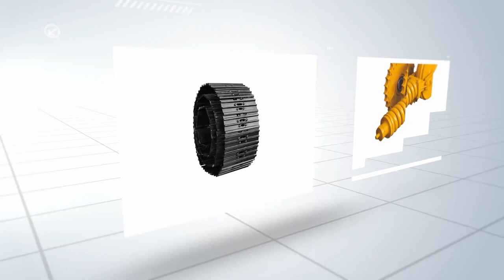Track Pads Production — Excavator and Bulldozer Track Shoe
Our track shoes adopt precision processing and professional heat treatment technology to reach the best resistance and maximum extent loading capacity as well as anti-cracking, our durable track shoes make it possible for your machines to deliver the performance you demand.